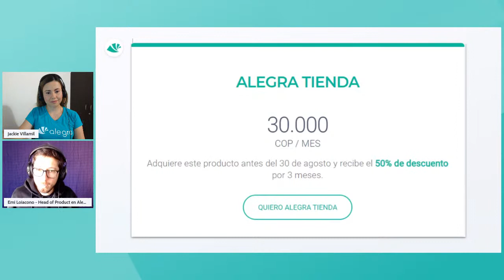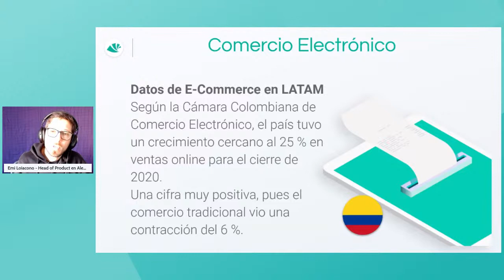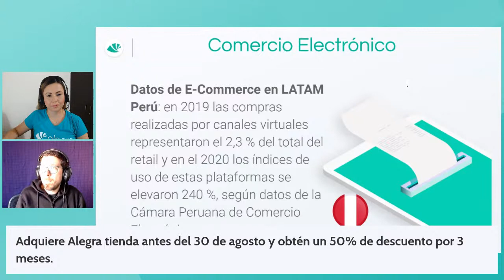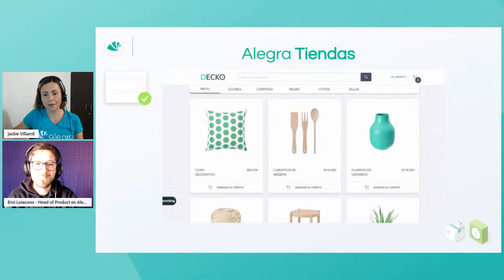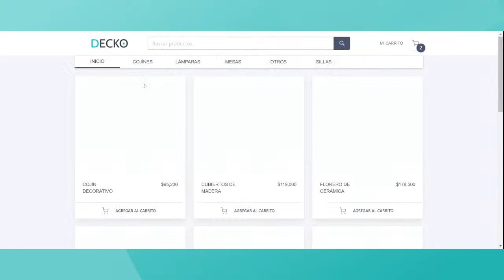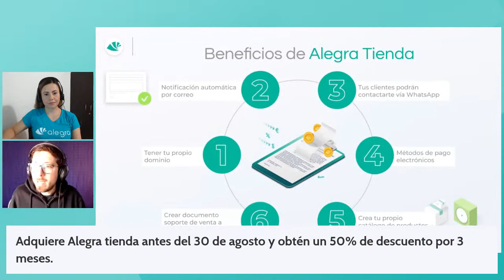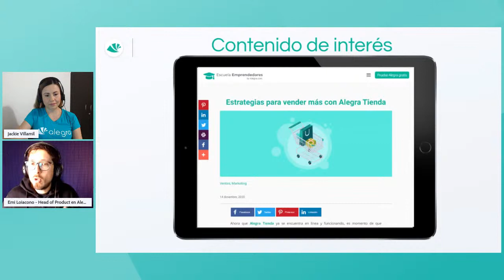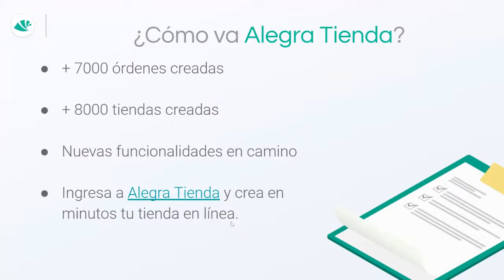Aumenta tus ventas por medio del comercio electrónico con Alegra Tienda - Alegra Live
Alegra Tienda es la nueva solución en Colombia para crear tu tienda virtual en minutos. Y lo mejor, ¡está integrado con Alegra, software contable! Haciendo más fácil gestionar y administrar tu tienda online desde cualquier lugar.

🚀 En este video aprenderás sobre comercio digital, qué es, cómo funciona y cómo sacarle la máxima ventaja a vender por Internet a través de Alegra Tienda.

✨ Recuerda ✨

✔ Activar la campanita de notificaciones para ser el primero/a en enterarte de todas las novedades de Alegra.
✔ Dejarnos en los comentarios qué videos te gustaría ver

Contáctanos:
Lunes a viernes de 8 a 17:30 hrs
Sábados de 8 a 12 hrs